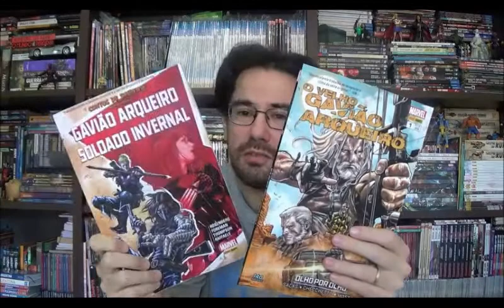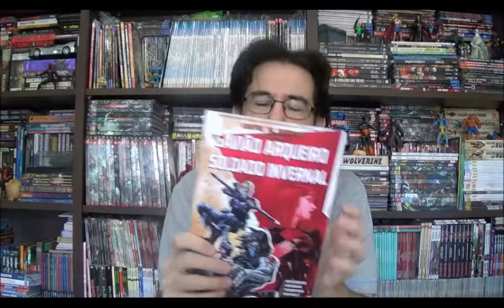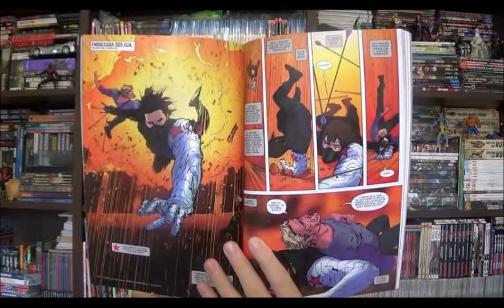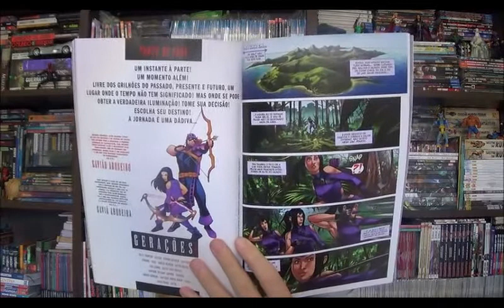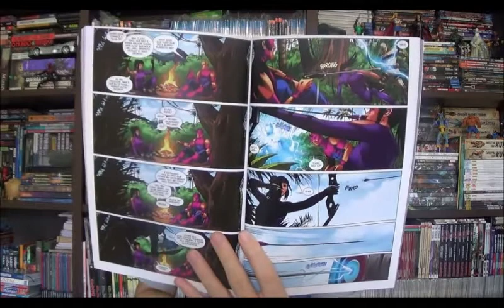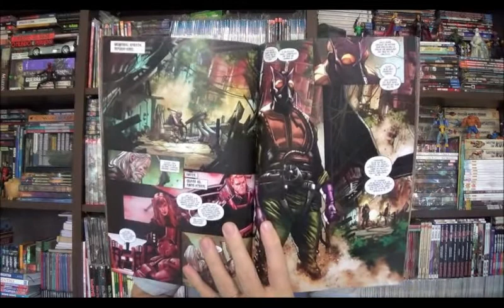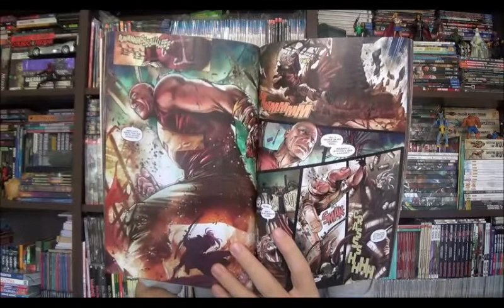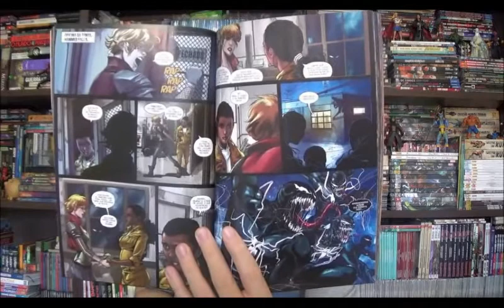Chapéu do Presto Especial - O Velho Gavião Arqueiro e o Soldado Invernal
Bem-vindos a mais um Chapéu do Presto especial e no episódio de hoje vou falar sobre dois encadernados recentes com o Gaviao Arqueiro, um especial dele com o Soldado Invernal e outro que se passa no passado do futuro alternativo do Velho Logan, sim um prequel do universo apocalíptico do Carcaju.
⚠ Link para compras na Amazon

Campinas - SP
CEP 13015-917